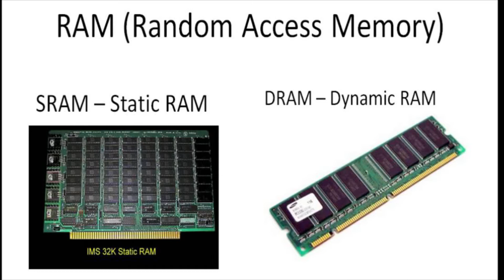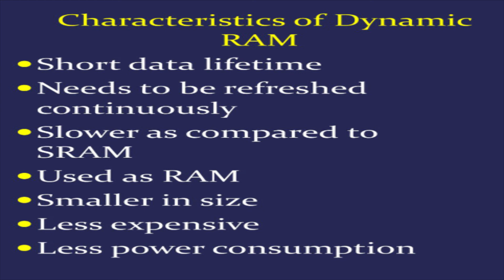Types Of Computer RAM In hindi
Hello Friends
Agar aap ek computer expert hai or computer ki padhai kar rahe hai ya fir aapko computer line me janna or sikhna accha lagta hai to ye tricks aapke bahot kaam aane wala hai agar video achi lge to video ko please like, share or humare channel ko subscribe jrur kriye.

Thanks..

in this video i try to explain about types of Computer RAM avalable from starting of computers.. like DIPP, SIPP, SIMM, DIMM with DDR, DDR2, DDR3 and DDR4 difference..  all in details and in hindi.. with very easy way..